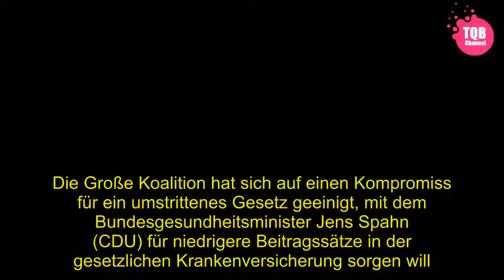[Schock] | Krankenkassen: Zusatzbeiträge sinken erst im Jahr 2020 - SPIEGEL ONLINE - Wirtschaft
[Tags]
Die Große Koalition hat sich auf einen Kompromiss für ein umstrittenes Gesetz geeinigt, mit dem Bundesgesundheitsminister Jens Spahn (CDU) für niedrigere Beitragssätze in der gesetzlichen Krankenversicherung sorgen will. Spahn will Kassen mit hohen Rücklagen verpflichten, ihre Zusatzbeiträge zu senken. Diese Regelung soll allerdings erst im Januar 2020 in Kraft treten.   Es ist Spahns erstes großes Gesetzesprojekt - und es sorgte gleich für Streit in der Koalition. Über Wochen rangen Union und SPD um die Pläne des Bundesgesundheitsministers. In der SPD und bei den von ihr geführten Ministerien hatte es Widerstände gegen Spahns Projekt gegeben. Experten fürchteten, klamme Kassen könnten durch das Vorhaben in Finanznöte geraten. Deswegen soll nun zeitgleich im Jahr 2020 auch eine Reform des Finanzausgleichs der Kassen angegangen werden.  Die Rückkehr zur Parität, mit der Arbeitgeber und Arbeitnehmer sich die Beiträge künftig wieder zur Hälfte teilen, wird wie ursprünglich geplant schon Anfang 2019 in Kraft treten. Der überarbeitete Referentenentwurf soll zeitnah im Kabinett beraten werden. Im Gegenzug erwägt die Union, ihren Widerstand gegen das geplante Brückenteilzeitgesetz einzustellen, das das SPD-geführte Bundesarbeitsministerium vorgelegt hat.   Dieses Thema stammt aus dem neuen SPIEGEL-Magazin - am Kiosk erhältlich ab Samstagmorgen  und immer freitags bei SPIEGEL+  sowie in der digitalen Heft-Ausgabe.   Was im neuen SPIEGEL steht, erfahren Sie immer samstags in unserem kostenlosen Newsletter DIE LAGE, der sechsmal in der Woche erscheint - kompakt, analytisch, meinungsstark, geschrieben von der Chefredaktion oder den Leitern unseres Hauptstadtbüros in Berlin.